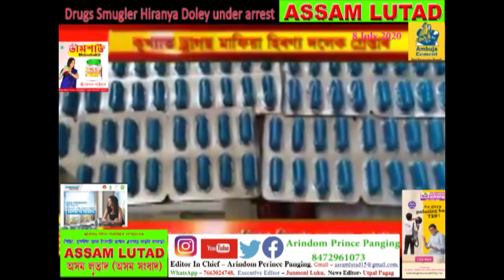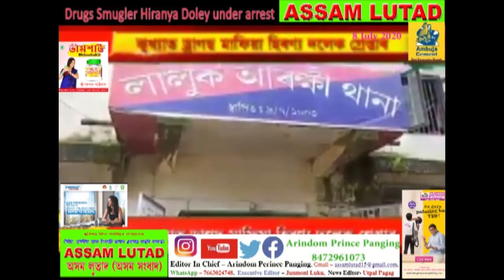ASSAM LUTAD Drugs Smuggler Hiranya Doley under arrest in Nowboicha Lakhimpur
Drugs Smuggler Hiranya Doley under arrest in Nowboicha Lakhimpur

ASSAM LUTAD a media Company Broadcasting from Guwahati Assam India
Edited by Arindom Panging